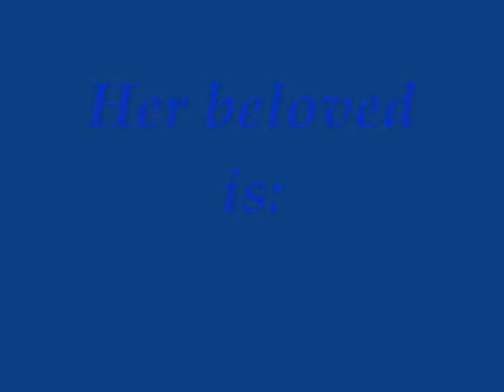Sun Reema (Video request)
A video request by :  sweetlittleladyofwu
About: Sun Reema
With the songs: SW2 Conection and DW3 Arena
I hope you like it!
I DO NOT OWN THE DW AND SW SONGS!